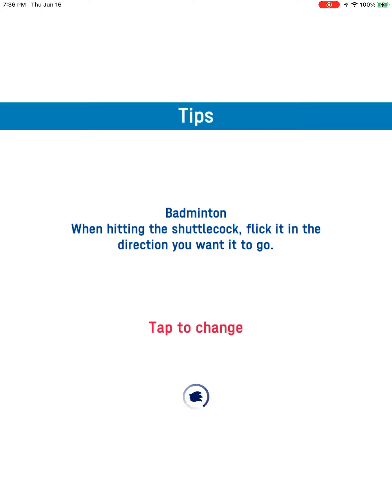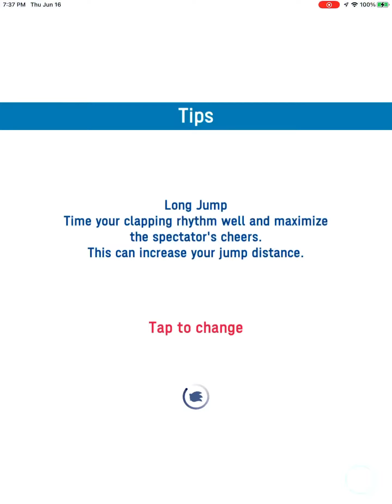Area 6-10: Minato-odori; Long Jump